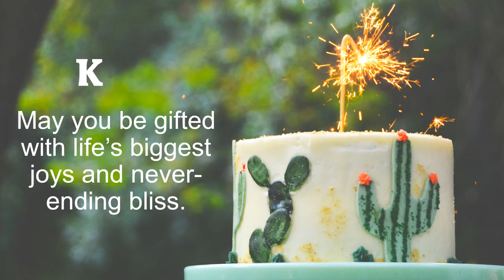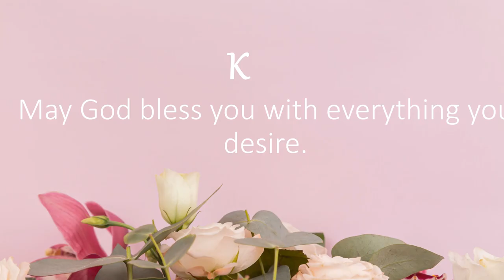Happy Birthday Wishes to KING